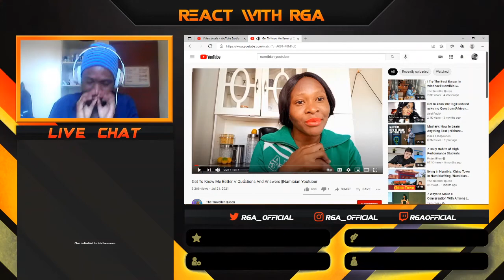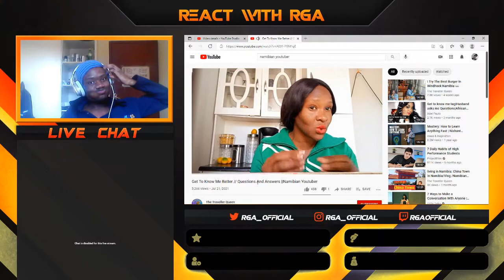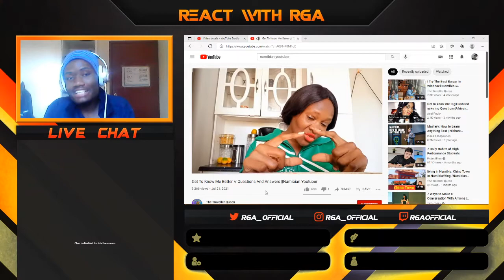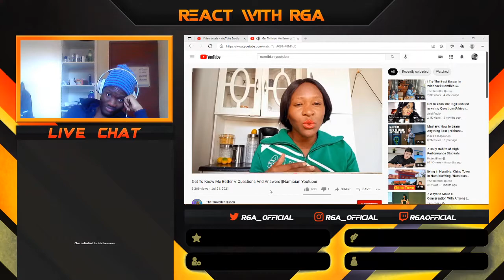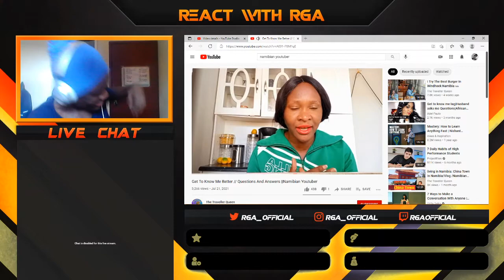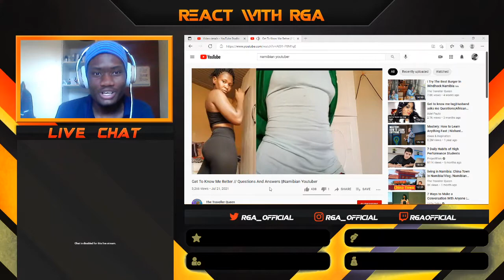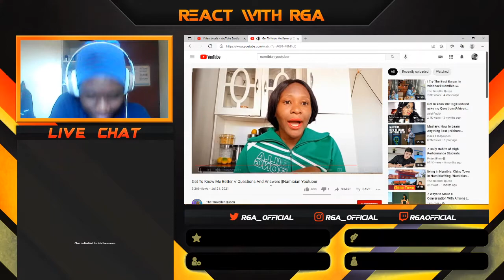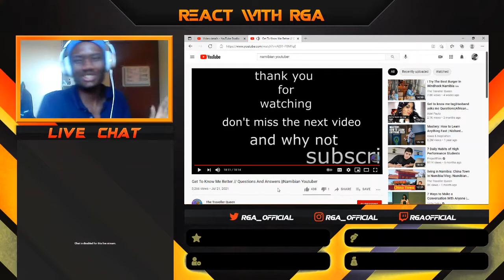The Traveller Queen | FIRST TIME WATCHING HER & I REGRET IT | RGA Reacts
React Tuesday